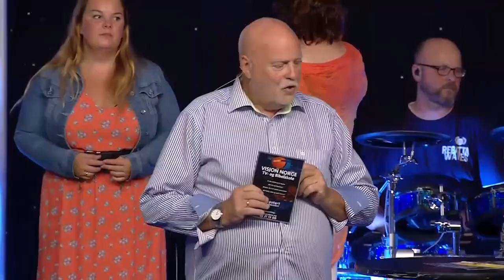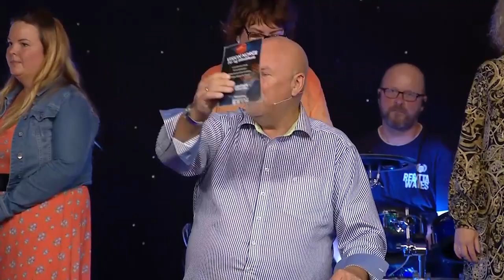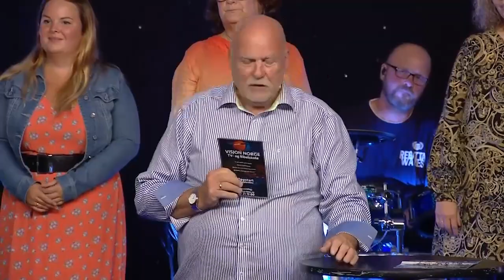Studio Direkte 17.08.2019 - Høst Kick-off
Lørdag 17. august 2019.

Møteleder: Jan Hanvold.
Taler: Dionny Baez
Medvirkende: Levi Hensen, Daniel Haddal, Inger Hanvold, Astri W. G. Laurendz, Tomm Laurendz, Martin Gellein.